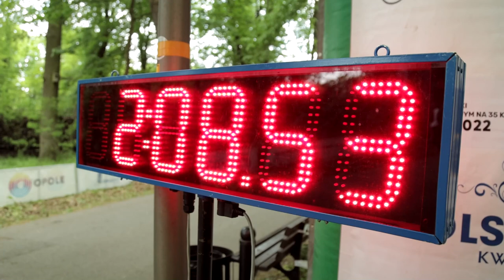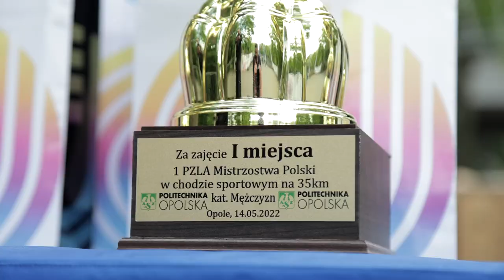Pierwsze Mistrzostwa Polski w chodzie sportowym na 35 km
Dwie kobiety i 10 mężczyzn wzięło udział w pierwszych Mistrzostwach Polski w chodzie sportowym na 35 km, które odbyły się w sobotę na Wyspie Bolko w Opolu. Dawid Tomala, mistrz olimpijski i reprezentant KU AZS Politechniki Opolskiej, który zmagał się nie tylko z rywalami, ale ogromnym bólem kolana, zdobył srebrny medal.